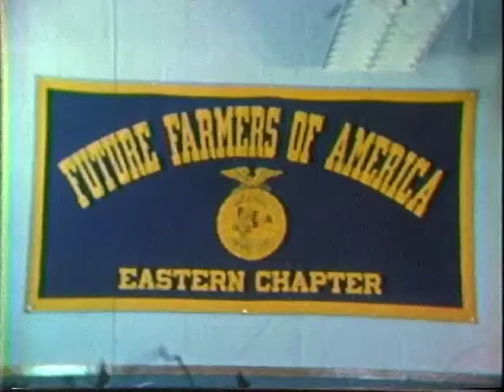Eastern High School (Middletown, KY) - 1950s FFA Club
Here is a clip from a video montage that was found in Eastern's library.  It was on an old, old betamax tape.  No one knew what to do with it and asked if I wanted. I said yes.  Got it converted to digital format and here's a few minutes of the more than 25 minutes captured.  ITS FASCINATING.

Louisville, Kentucky
Eastern High School
Jefferson County Public Schools